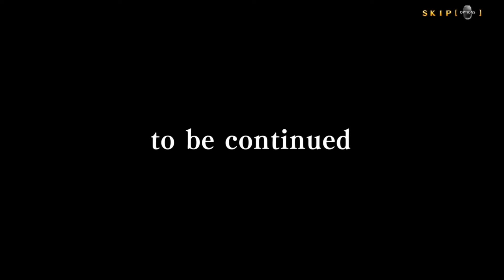BlazBlue Central Fiction l Arcade as A-No.11- Act - 1